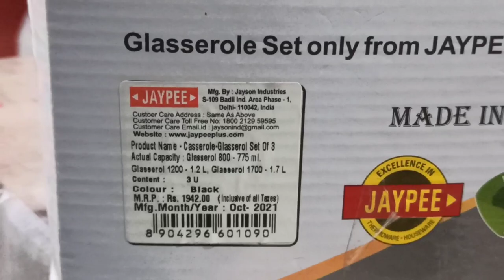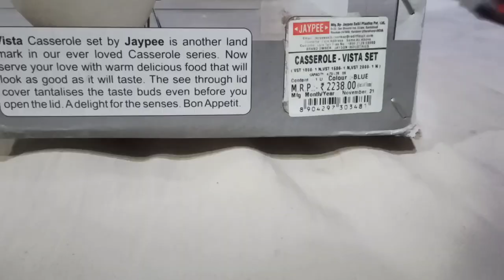casserole set of 3 /new model casserole, Roti Dabba hot pot